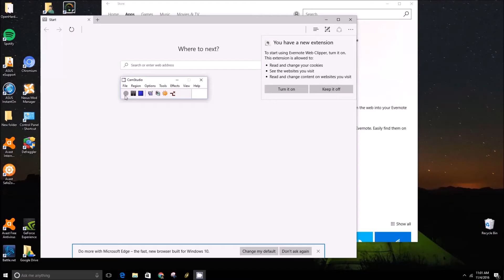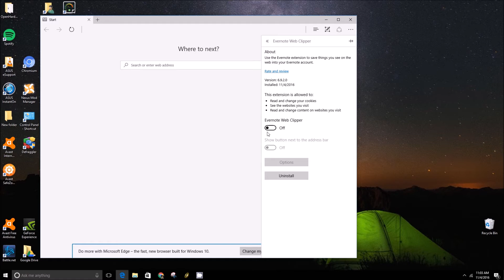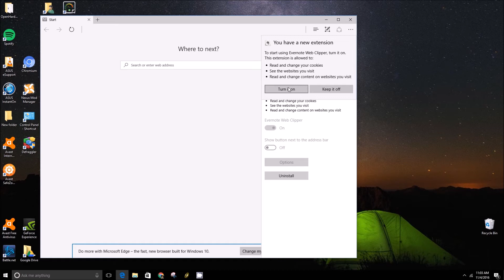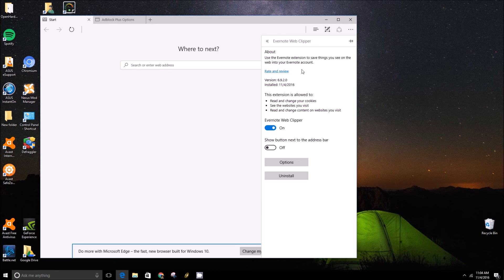How To Install Microsoft Edge Extensions